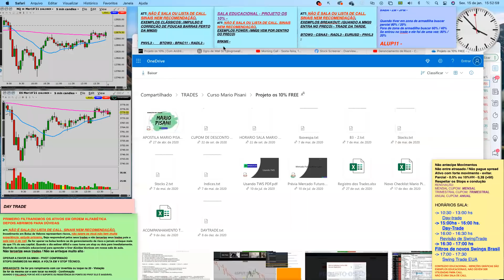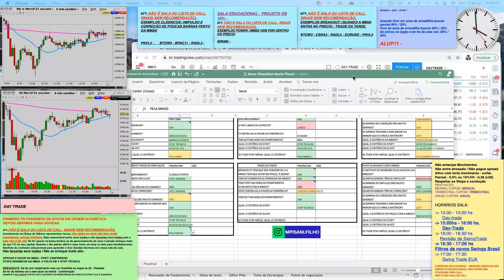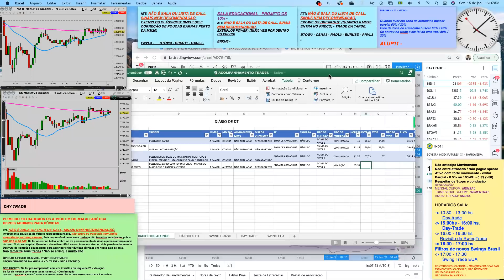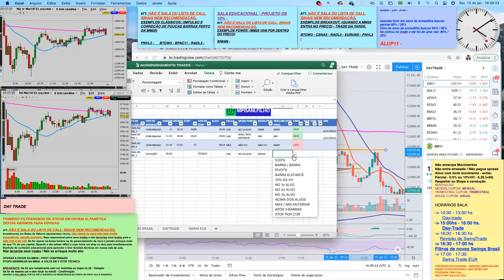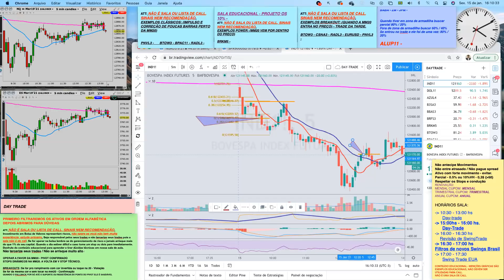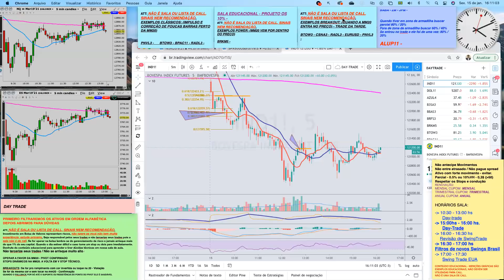Como Montar um Diário de Trade Objetivo - Mario Pisani - Projeto Os 10%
Aula super importante para você conseguir de vez montar seu diário de forma fácil e objetiva!